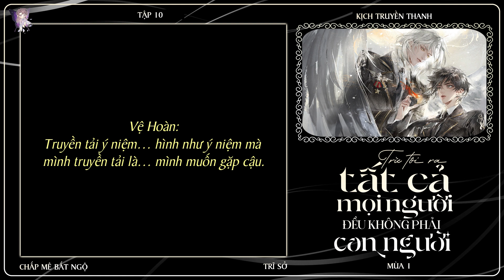[CUT] KTT - MÙA 1 TẬP 10 - TRỪ TÔI RA TẤT CẢ MỌI NGƯỜI ĐỀU KHÔNG PHẢI CON NGƯỜI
Link full tập dưới comment!